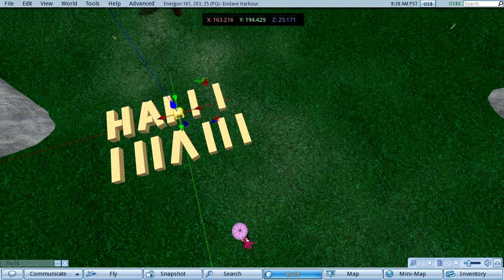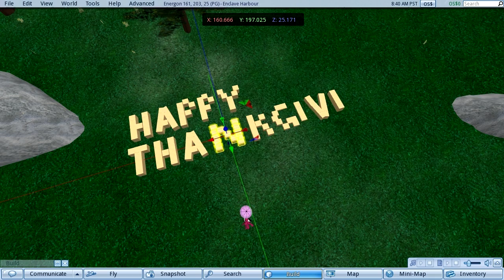happy turkey day